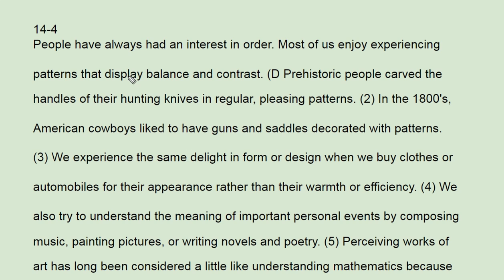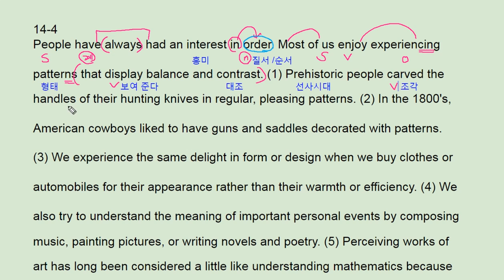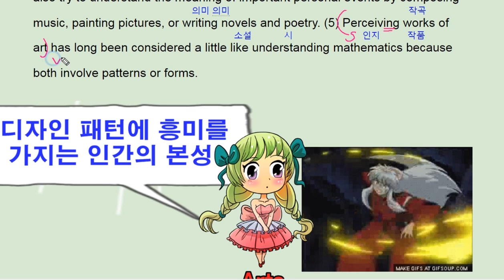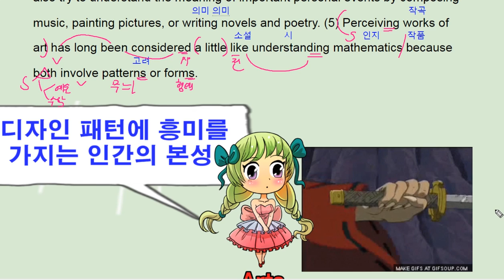리딩파워 속독속해 14강 4번 - 번개콩 desire for patterns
고등부: 창원 신월고, 토월고, 사파고,  대암고, 남고, 경상고, 경일고, 중앙여고,
 중등부: 대방중, 사파중, 남산중, 토월중, 상남중
초등부: 남양초, 남산초